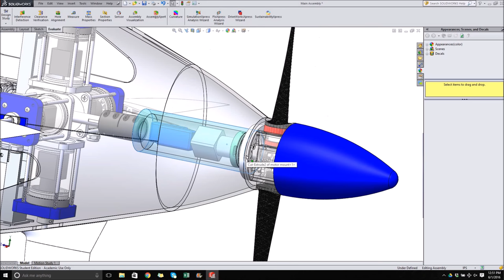UW Human Powered Submarine 2016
This is what we do. And we have a lot of fun doing it.